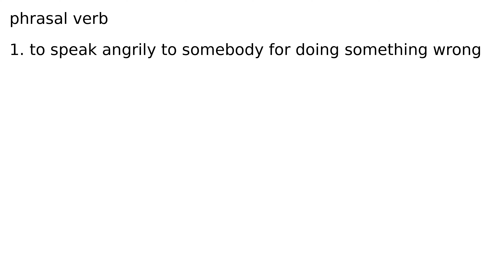tell off phrasal verb